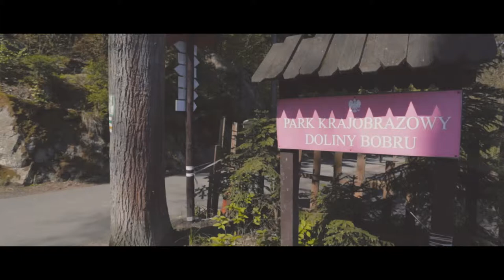Backstage z realizacji reklamy GatBack - 2018